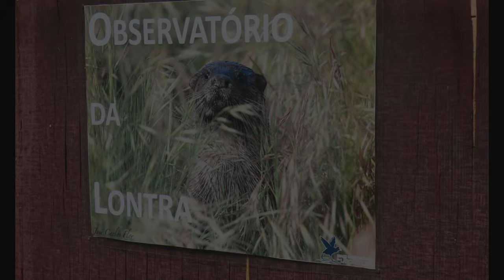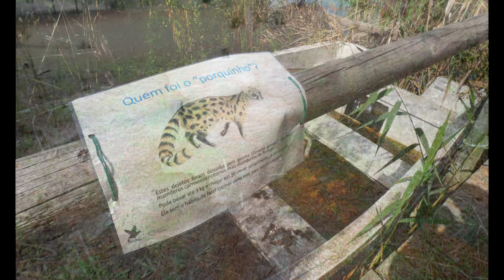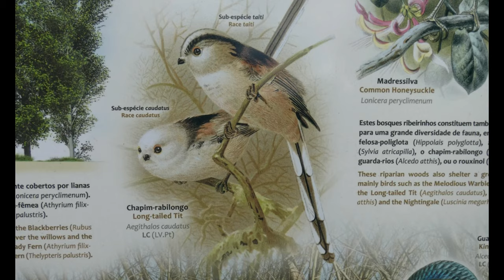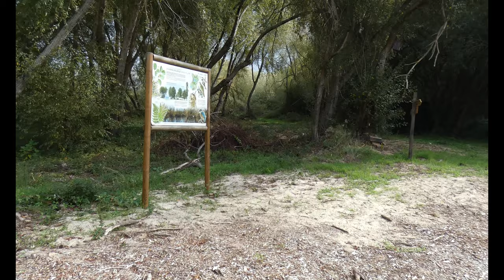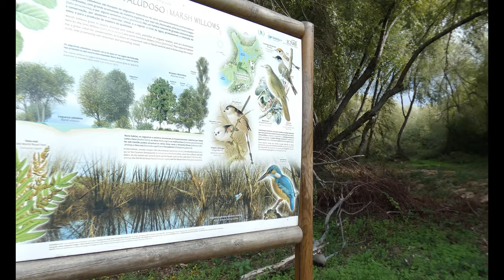Panasonic FZ 82 Birdwatching 4k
Panasonic FZ82 60x zoom Birdwatching 4k